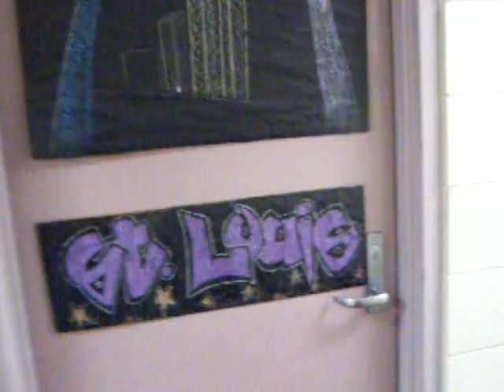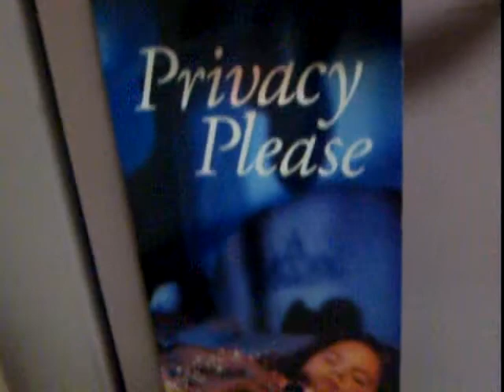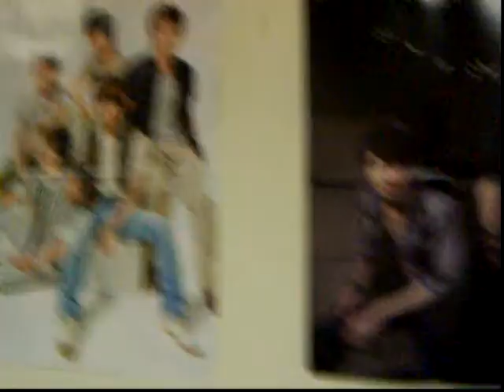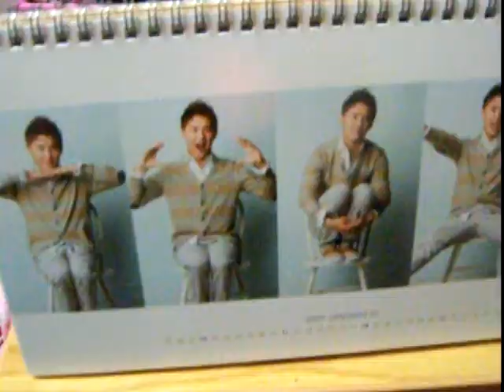The Tour of Amy's Room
In this video Amy gives you a tour of her awesome room and all of the stuff she has in it. Please don't mind the mess.

David is up next with the task of giving us a tour of his room so that we can see how much smaller it is than Amy's. Bwahahahaha!